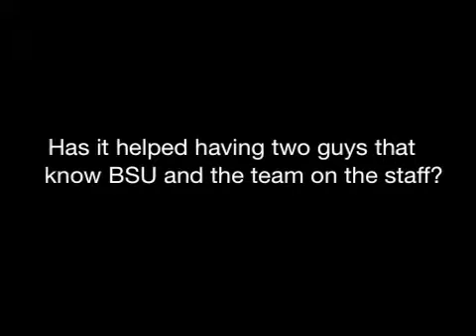Bemidji State men's basketball head coach Mike Boschee on new staff (Sept. 20, 2012)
Bemidji State University men's basketball head coach Mike Boschee has assembled his 2012-13 coaching staff with faces familiar to the program. Ryan Montgomery, a BSU assistant the past four seasons, and Pat Cassidy, a former Beaver student-athlete, have been named assistant coaches for the upcoming season.